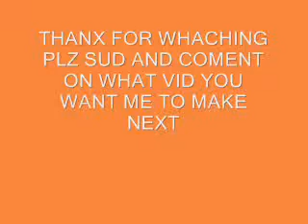ROOM TORE WITH ME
DO YOU LIKE MY ROOM